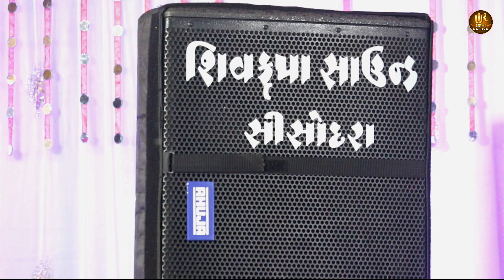Meldi Maa Bhavya lok Dayro || Urvi Rathva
Jay Mataji

Super Star Urvi Rathva

Urvi Rathava Timali Queen

Organisation  By
Dev Rathva
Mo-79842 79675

Video Shooting
Mahakali Digital Studio
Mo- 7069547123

Editing By
Het Kumar